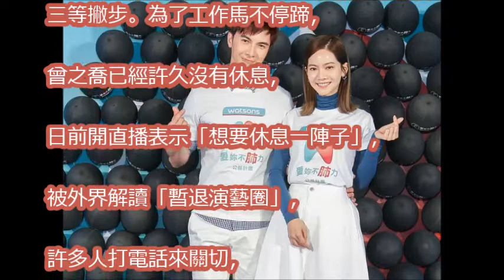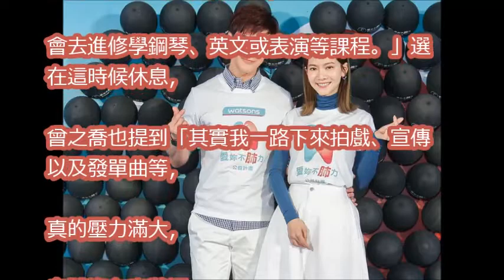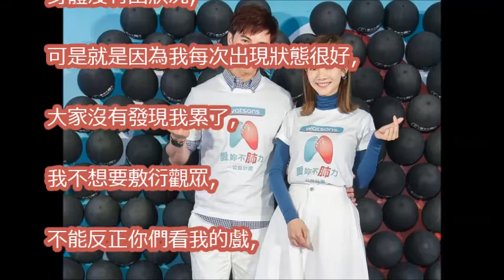曾之喬：我心虛了！ 決定「暫時休息2個月」原因曝光